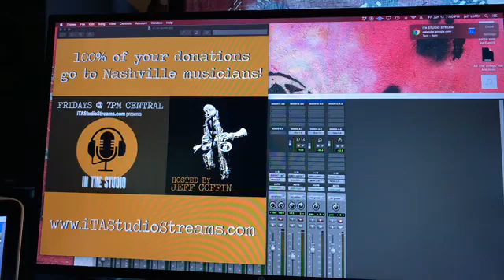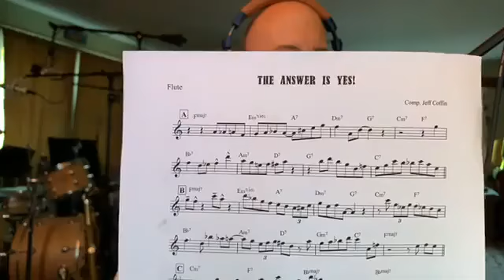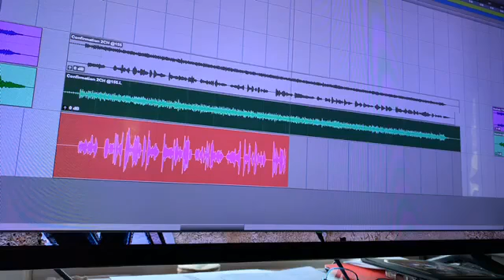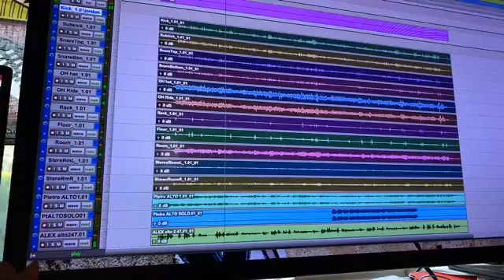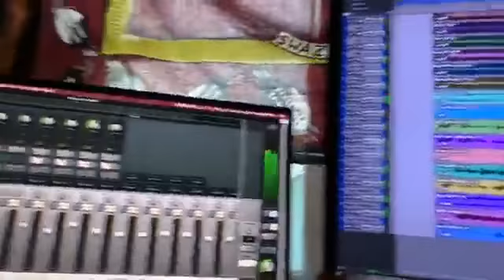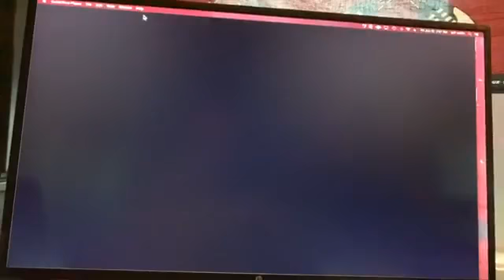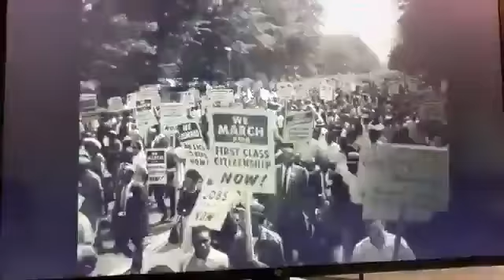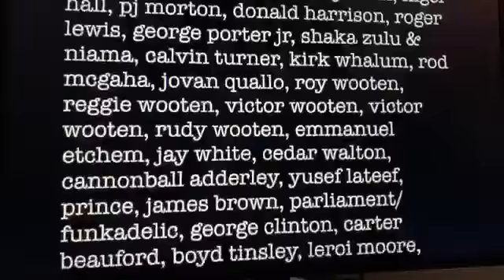iTA Studio Streams IN THE STUDIO June 12 2020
Hi all!! We are well over 200k views and counting!!! Thank u so much for continuing to tune in!! ❤️👍🏼🎷🙏🏽✌🏽

Thanks for tuning into tonight's 7pm CST Facebook livestream IN THE STUDIO from Nashville, TN.

Donations will be accepted through PayPal on the iTA Studio Streams site for local Nashville musicians who are involved with the iTA Studio Streams series. I will be receiving NO money for this and I will be matching all donations up to $5,000 total. Thank you on their behalf!!! Every bit makes a difference in their lives.